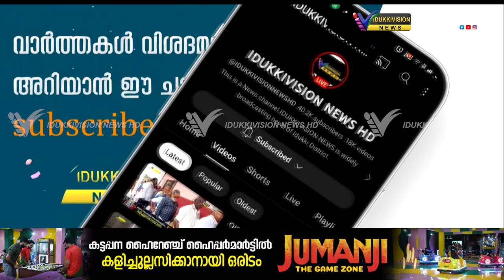ഭൂ നിയമ ഭേദഗതി ബില്ല്ഗ; വര്‍ണര്‍ ഒപ്പിടാത്തത് ജനവിരുദ്ധത കണ്ടിട്ട്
ഭൂ നിയമ ഭേദഗതി ബില്ല് ഗവര്‍ണര്‍ ഒപ്പിടാത്തത് അതിലെ ജനവിരുദ്ധത കണ്ടിട്ടാണെന്ന് കെപിസിസി സെക്രട്ടറി എം എന്‍ ഗോപി